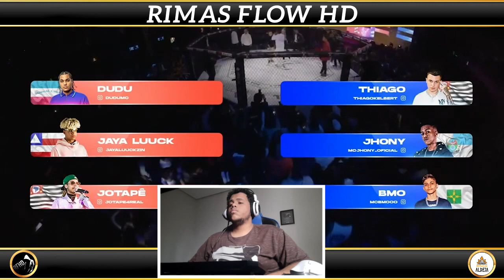OS FATALITYS MAIS PRECIOSOS COM FLOW NA BDA 6 ANOS!!!!!👑🏆🔥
INSTAGRAM Fotógrafos DO EVENTO :
HENRIQUE @h.agst
KEVYN @kevynp_
FATORE @pedrofatore_
DANILO @danilo.tamashiro
wilame_souza : @wilame_souza